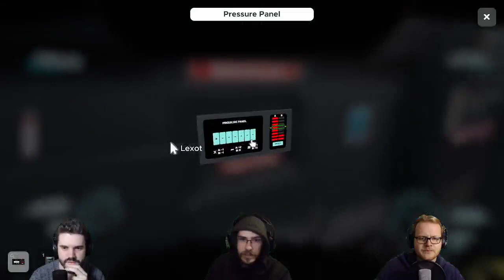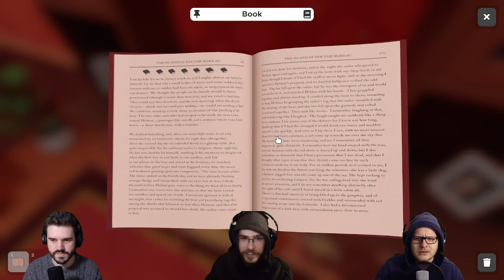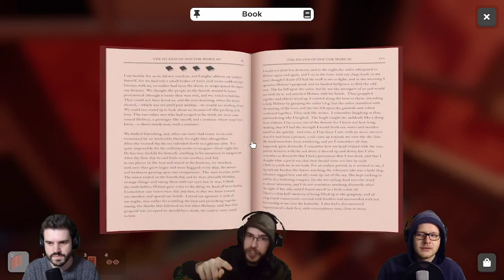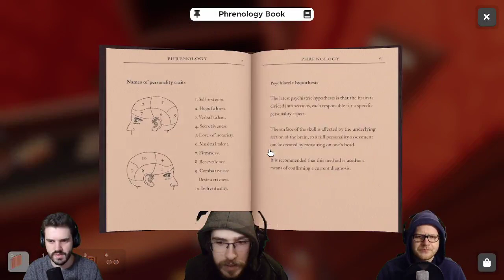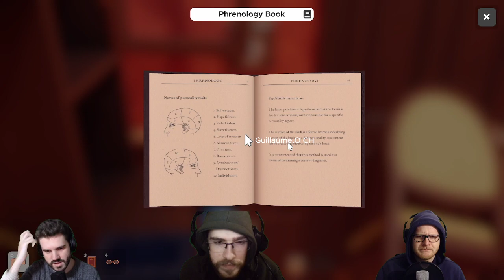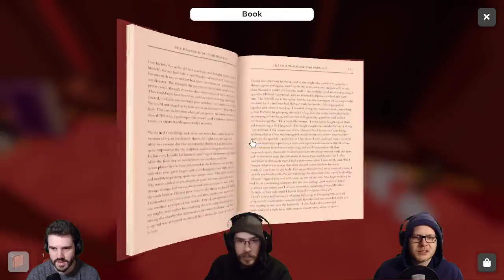[VOD] LES GROCERVOS - Escape Simulator #2